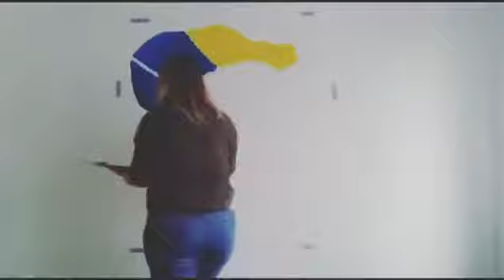Afrique pagne painting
Dessin peinture murale